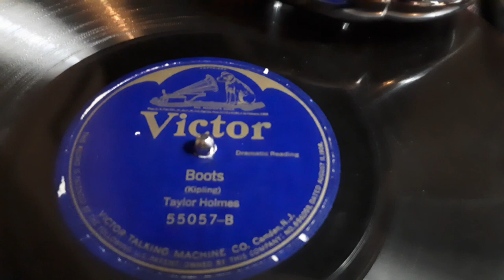Boots Poem by Rudyard Kipling Recited by Taylor Holmes 78 rpm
Here's "Boots" the Poem by Rudyard Kipling Read by Taylor Holmes from a  78 rpm  record released in 1915